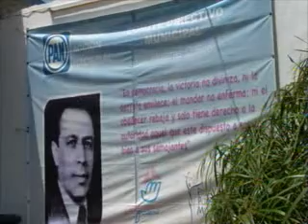Este martes dejaron sus cargos los 2 aspirantes a la candidatura de la presidencia de la isla